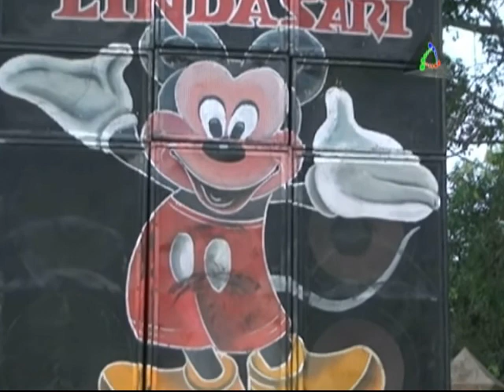Simalakama - Singa Dangdut Pantura Linda Sari (6-8-2014)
Arak-Arakan Singa Dangdut Pantura LINDASARI - 6 Agustus 2014 - Dusun Tanjakan Desa Tanjung Kecamatan Cipunagara Kabupaten Subang - Jawa Barat | Dokumentasi Keluarga Atang - Emi Rohaemi | Rasulan Meylani Sundari